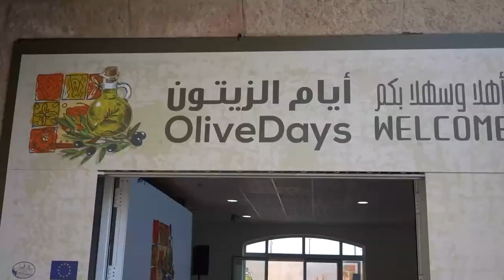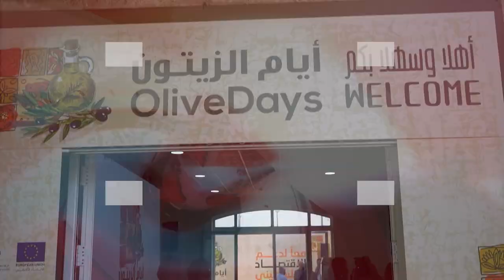غرفة تجارة وصناعة بيت لحم تختتم فعاليات أيام الزيتون: دعم للزراعة والتراث الفلسطيني في ظل الاحتلال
إختتمت غرفةُ تجارةِ وصناعةِ محافظةِ بيتَ لحم فعالياتِ أيامِ الزيتون للعامِ الحالي / والتي جاءتْ كجزءٍ من جهودها المستمره لتعزيزِ صمودِ القطاعِ الزراعي في ظلِ الاحتلالِ الاسرائيلي / وتسليطِ الضوءِ على التراثِ الفلسطيني من خلالِ دعمِ وترويجِ منتجِ الزيتِ والزيتون / المزيد في رسالة الأرض المقدسه